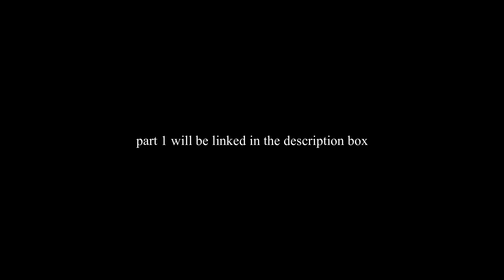Flora Mae Gabinay (A Mother's Day Special) Part 2 | Vlog #71 (May 6, 2021)